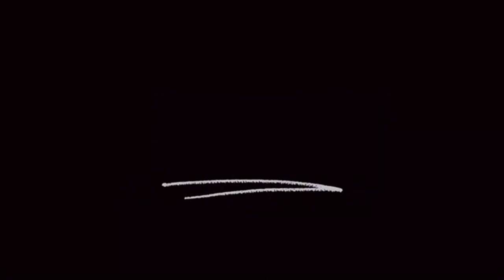Mary Romero head-to-head with Ellie Scotney ahead of EBU European Title fight Saturday 👊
Boxing 2022 latest fight news. Mary Romero makes her return to the ring on Saturday 29th October as she takes on British boxer Ellie Scotney at the OVO Arena live on DAZN Boxing. The fight will be on the Matchroom Boxing Katie Taylor vs Karen Carabajal undercard and Mary is defending her EBU European Super Bantamweight Title.

Today’s head-to-head was at the press conference in London

🎥 Mary Romero